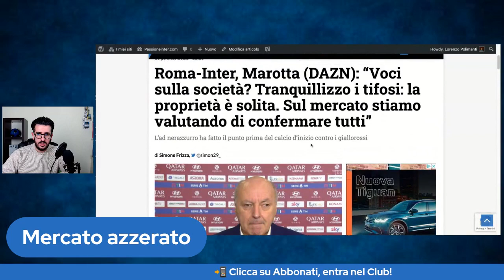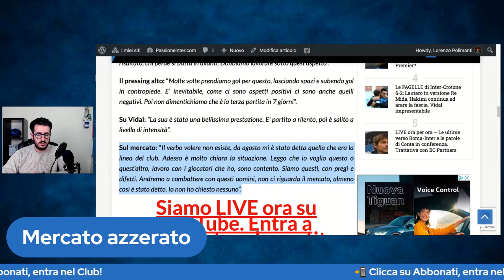Le parole di Conte sul mercato dell’Inter: non succederà nulla a gennaio?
CALCIOMERCATO INTER: LE PAROLE DI CONTE E MAROTTA

Cosa dobbiamo aspettarci dopo le parole di Antonio Conte e Giuseppe Marotta sul mercato dell’Inter nel giorno di Roma-Inter? Analizziamolo insieme